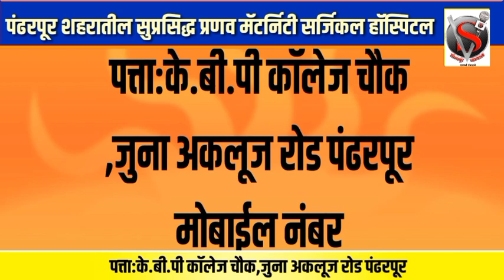दादांचे विचार तेच चेअरमन साहेबांचे विचार,आम्ही फक्त कल्याण काळेंच्या पाठी!आम्ही💯℅ काळें साहेबां सोबत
*दादांचे विचारतेच चेअरमन साहेबांचे विचार,आम्ही फक्त कल्याण काळेंच्या पाठी!आम्ही💯℅ काळें साहेबां सोबत*